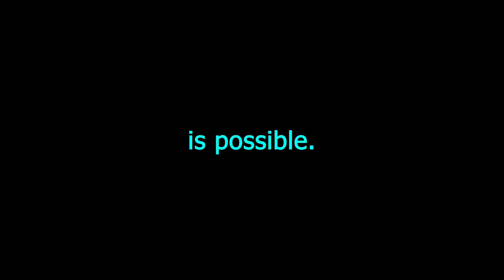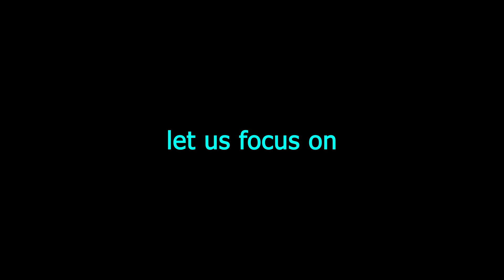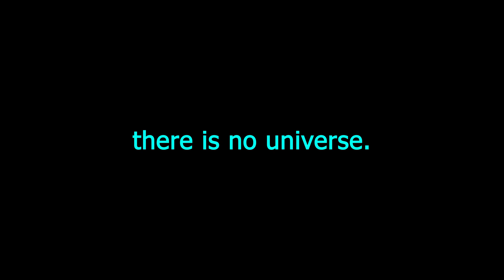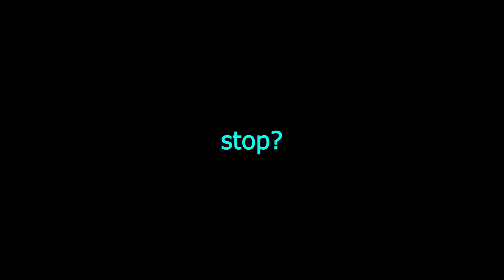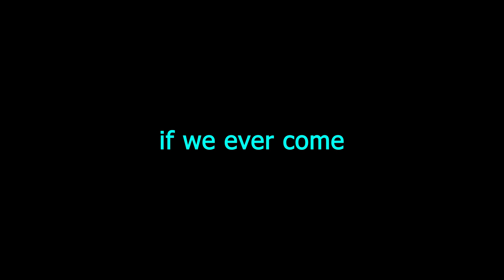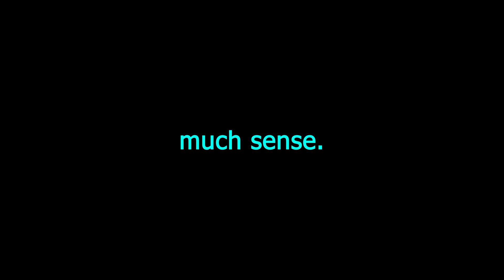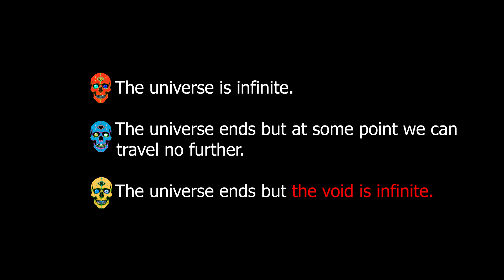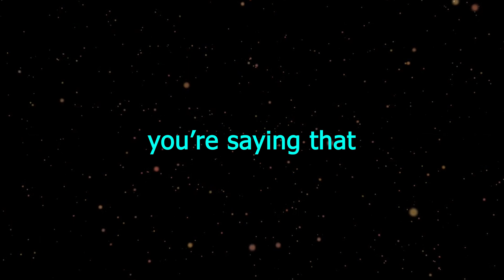The Edge of the Universe is wild af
We are contemplating what may lie at the Edge of the Universe, at the very cusp of existence.
Seriously, if you are reading this still - just watch the video.
Or better still, get a life.